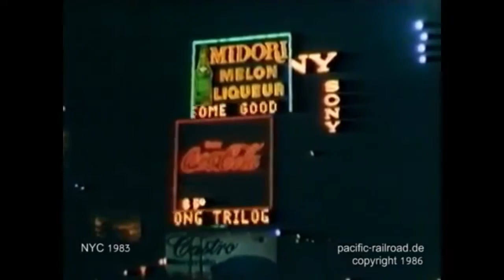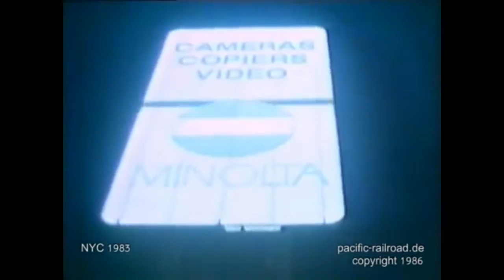"Last Table" – Julyo (feat. Dario Rodighiero, Fabio Kasho, Dean McCarthy & Peter Conrey)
I’m super exceited to share "Last Table," an instrumental smooth jazz piece I had the pleasure of creating alongside some incredibly talented collaborators: Dario Rodighiero, Fabio Kasho, Dean McCarthy, and Peter Conrey. 🎶✨

This composition is my tribute to the Manhattan of the late 70s—a time and place that radiated creativity, elegance, and a sense of endless possibilities. With its soulful melodies and smooth grooves, "Last Table" captures the atmosphere of that iconic era, bringing its timeless charm into the present.

📢 Let’s Connect!
If this piece resonates with you, here’s how you can stay in touch and explore more of my work:

💬 Share Your Thoughts:
What does the Manhattan of the late 70s mean to you?